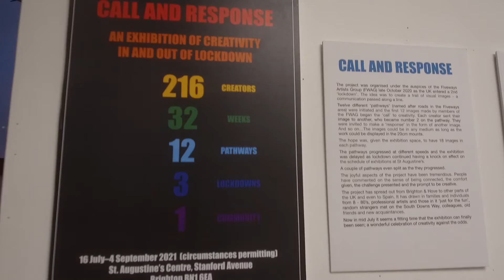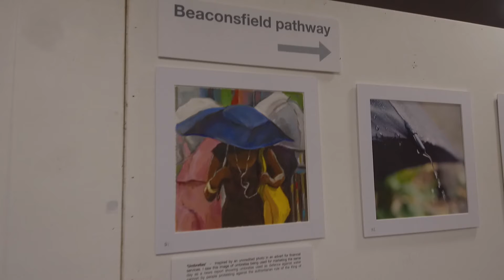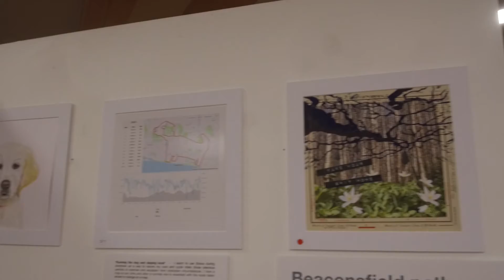'Call and Response' - Latest Exhibition on Display by the Five Ways Artist Group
William Ranieri chatted to Rexh Matthews to find out more about 'Call and Response', the latest Exhibition by the Five Ways Artists Group, Eight months in the making and on display now at the Saint Augustine's Centre in Brighton. This Collaborative project contains work from over 200 Artists, with each piece created in response to the last, creating a poignant message about Brighton's connections and Community throughout lock-down.